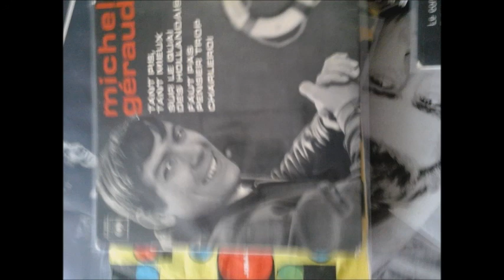michel geraud faut pas penser trop